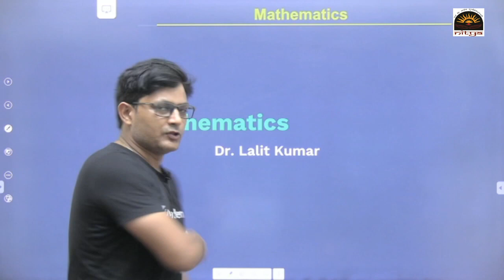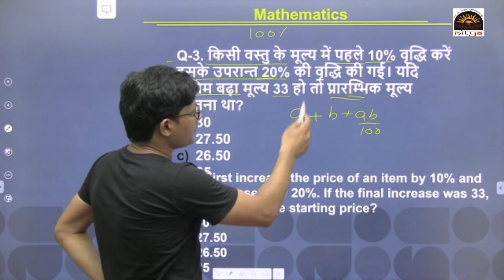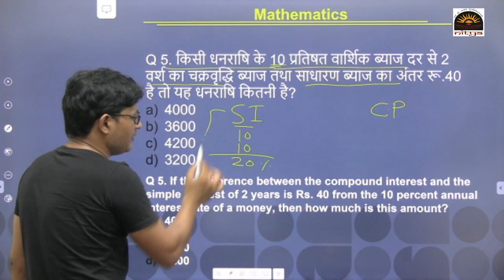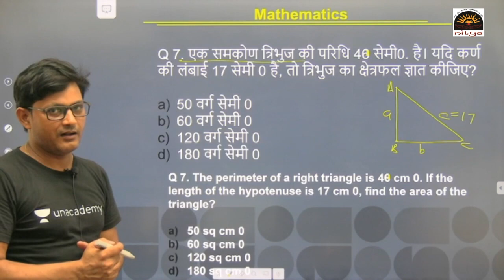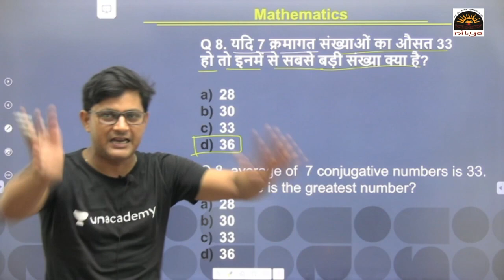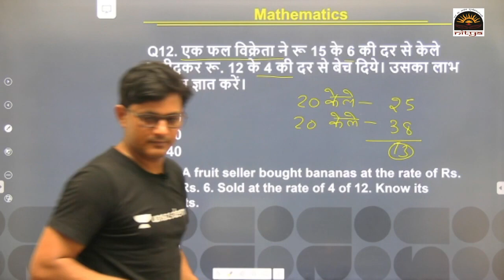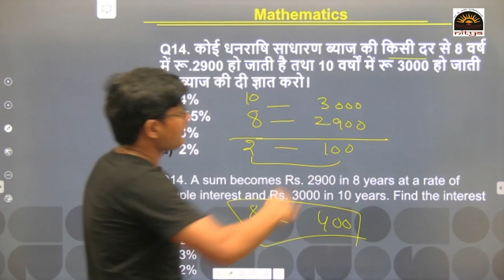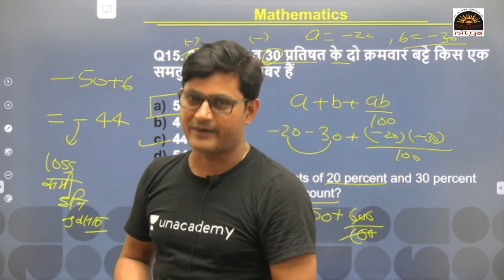UPTET - 2021 || Mathematics Best Practice Set || Maths PYQs || Special Class- 6 || By Dr Lalit Sir